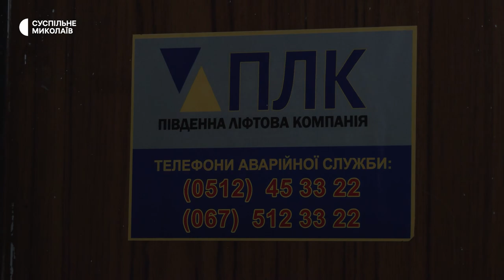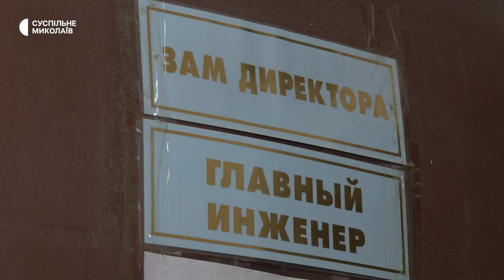В деяких багатоповерхівках не працюють ліфти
Деякі ліфтові компанії Миколаєва попри дозвіл міської влади, досі не підключили ліфти у багатоповерхівках. Мешканці продовжують носити воду на верхні поверхи пішки, втім у департаменті житлово-комунального господарства говорять, люди можуть взяти ситуацію під свій контроль та власними силами організувати підключення підйомників.

Автори: Валентина Гурова, Катерина Лисюк